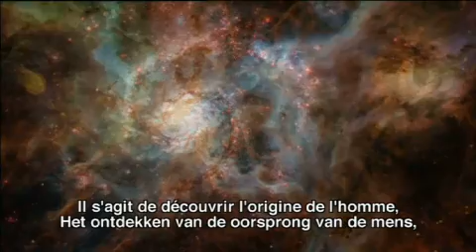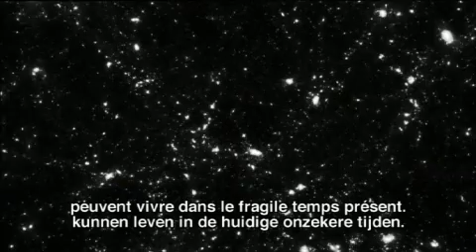Nostalgie de la lumière